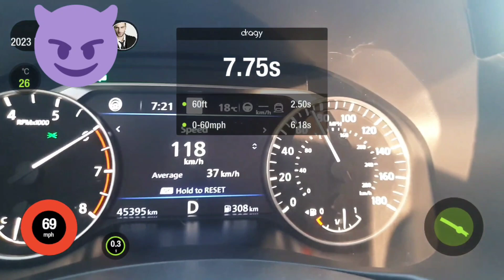2023 Altima SR VC-TURBO acceleration